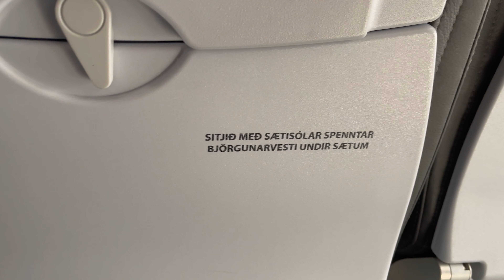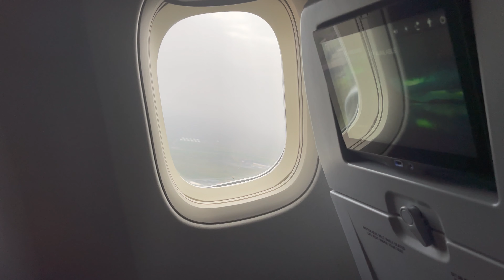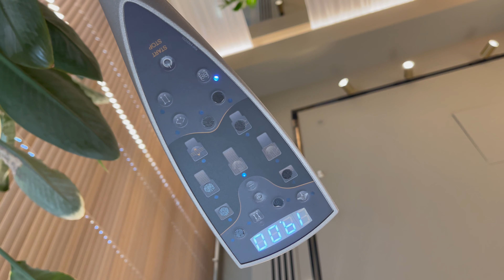Amsterdam or Bust - Making it to my dream European city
Covid couldn't possibly be making this whole travel thing anymore interesting. I booked a brand new flight at the last possible moment to make it before Holland re-instated a quarantine for Americans. After I finally made it through customs and could breathe again, I started capturing this absolutely incredible city.

Here is a recap of my first 1.5 days in Holland and my journey here!